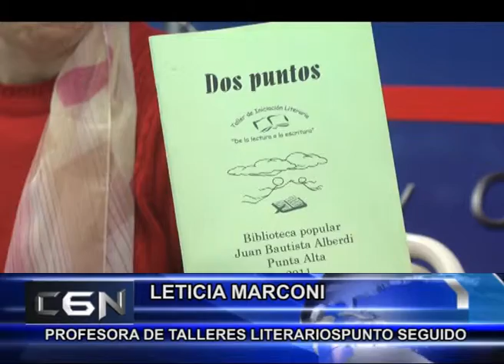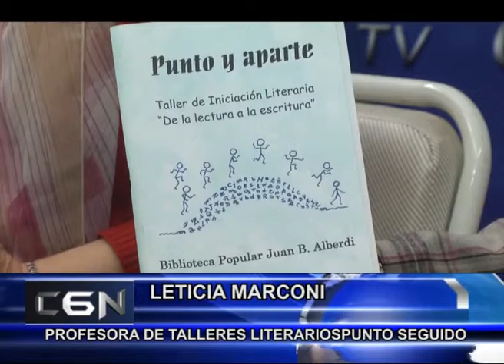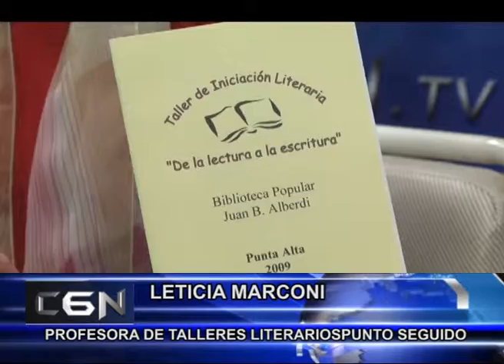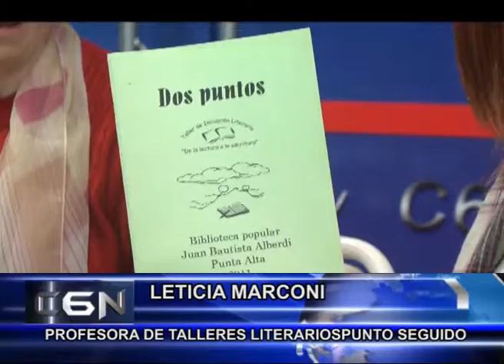29 DE AGOSTO 03 NUBE DE PASIONES PARTE I